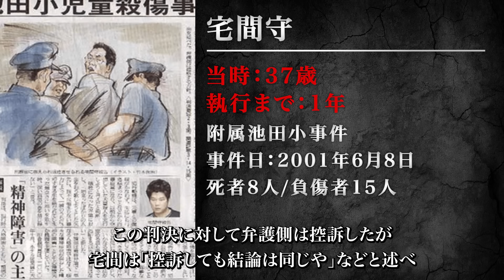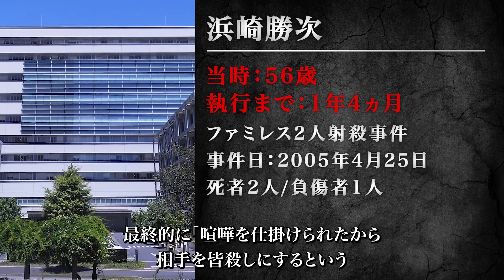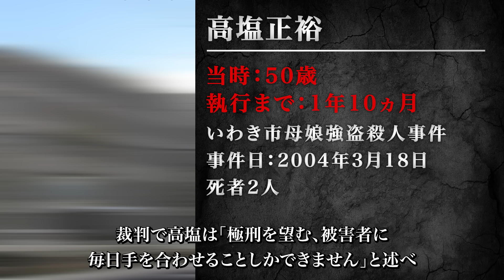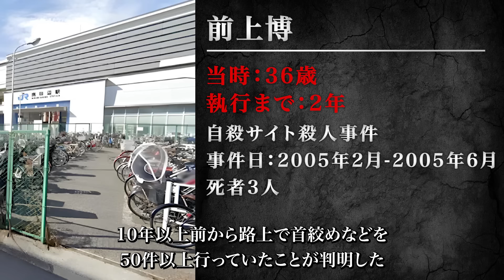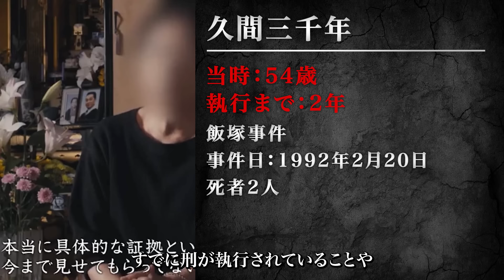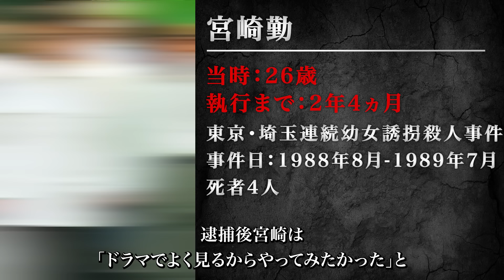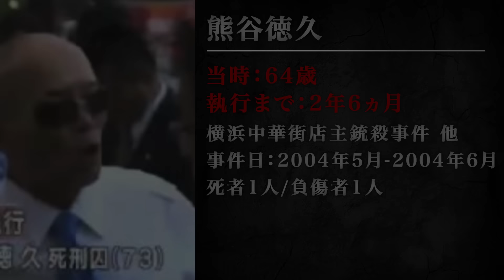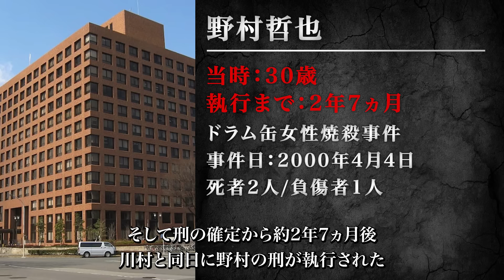【1年で執行】異例の早さで執行された死刑囚15人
刑の確定〜執行までの期間を記載しています。

▼目次
00:02：宅間守【附属池田小事件】
01:31：加賀山領治【DDハウス殺人事件】
02:46：浜崎勝次【ファミレス2人射殺事件】
03:49：高塩正裕【いわき市母娘強盗殺人事件】
04:59：川崎政則【香川・坂出3人殺害事件】
06:09：平野勇【市貝町牧場夫婦強盗殺人放火事件】
07:13：前上博【自殺サイト殺人事件】
08:19：西本正二郎【長野・愛知4連続強盗殺人事件】
09:23：久間三千年【飯塚事件】
10:50：山地悠紀夫【大阪姉妹殺害事件】
11:56：宮崎勤【東京・埼玉連続幼女誘拐殺人事件】
13:15：熊谷徳久【横浜中華街店主銃殺事件 他 】
14:22：川村幸也【ドラム缶女性焼殺事件】
15:43：野村哲也【ドラム缶女性焼殺事件】
16:38：陸田真志【東京風俗店連続殺人事件】

重々注意しておりますが、何か問題がありましたらメールにてご連絡頂けますようお願い致します。

何か動画について問題がある場合は、下記メールアドレスへご連絡下さい。
内容を確認させて頂いた上、迅速に対応させて頂きます。